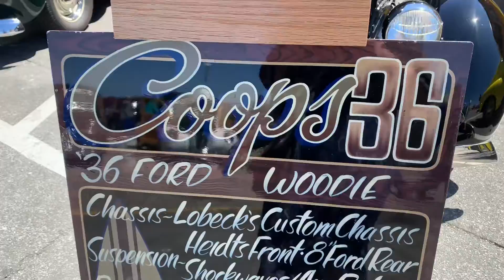Fuimos a santa cruz a pasear